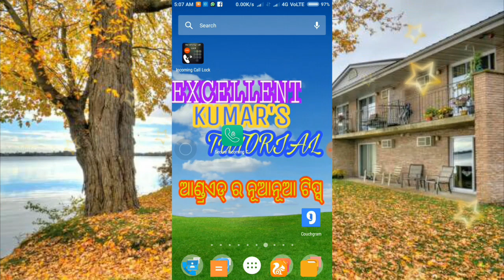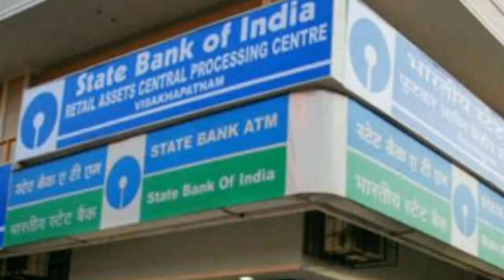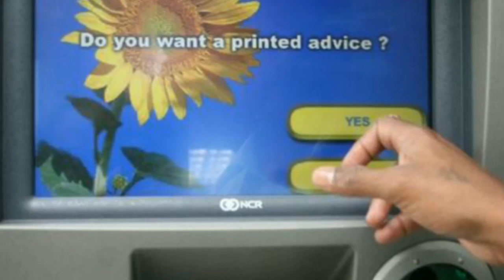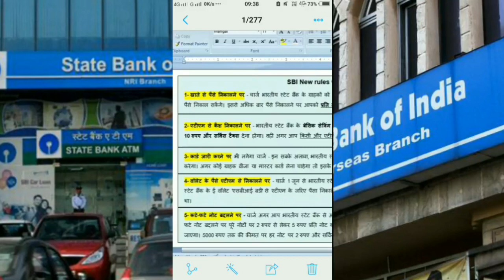Odia//New Rule of SBI in June 1st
ଆଜି ଆମେ ଏହି ଭିଡିଓ ରେ ଜାଣିବା SBI ର ନୂଆ ନିୟମ ବିଷୟରେ

🙏🙏🙏🙏🙏 Video achha lage to 👍👍 Like jarur karna